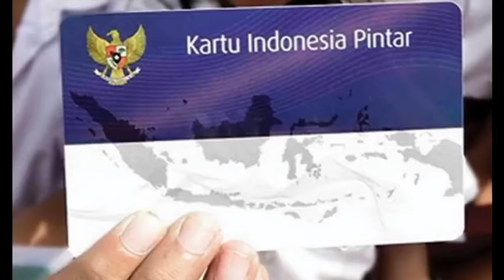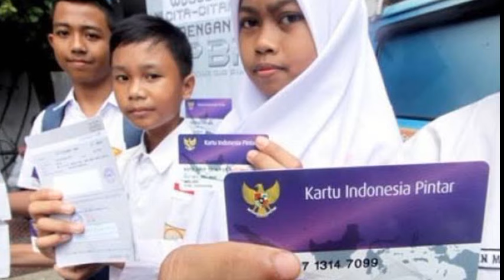KABAR PENTING TERBARU BESOK RABU TGL 31 JANUARI KPM PKH BPNT SIAP2 YG DAPAT BANSOS TAMBAHAN PIP